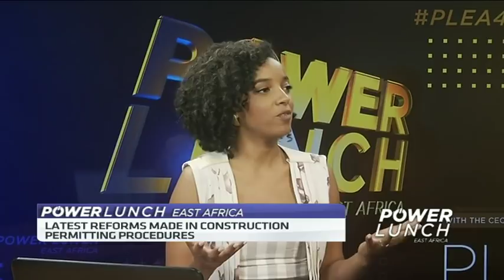Behind Rwanda’s giant leap in ease of doing business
Rwanda is currently ranked the 29th easiest place to do business globally, up a whopping 110 spaces from where it was merely a decade ago. CNBC Africa is joined by Louise Kanyonga, Head of strategy and Competitiveness at Rwanda Development Board to discuss the genesis on the transformation and what Rwanda did right.